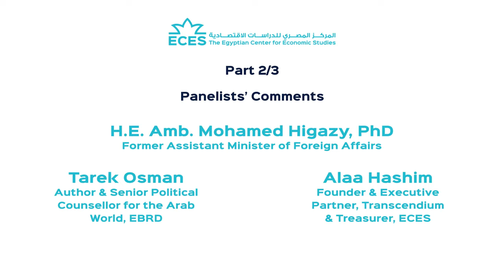In a world of volatile geopolitics, what can the partnership between India and Egypt achieve? 2/3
Part 3/2 - Panelists’ Comments:
- H.E. Amb. Mohamed Higazy, PhD, Former Assistant Minister of Foreign Affairs
- Tarek Osman, Author & Senior Political Counsellor for the Arab World, EBRD
- Alaa Hashim,
Founder & Executive Partner, Transcendium
& Treasurer, ECES